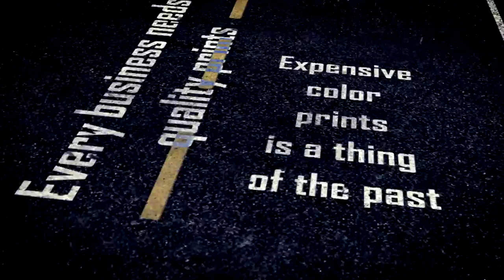Print Mogul "Best Prices on Printing"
Why Choose to view the world in Black and White when Color is available at a lower cost? Welcome to PrintMogul.com. We are your #1 Source for Full Color Printing. Whether it's full color postcards, business cards, flyers, or posters we can get it done. Not only do we offer premium full color printing but our prices are so low you'll probably have to look twice just to be sure you're seeing them right. Our online ordering system is unparrelled offering you the ability to order postcards, flyers, business cards, and any of our many full color products, 24 hours a day 7 days a week. Our automatic invoice system lets you know the order was received without having to follow up with a phone call or fax. From selecting your product to uploading your artwork - it's all included in our online ordering system. Ordering full color print jobs has never been easier!

All of our products are printed full color both sides and we do not put our company information onto the printed piece. Our superfast turnaround and low prices makes PrintMogul.com your only source for full color printing.